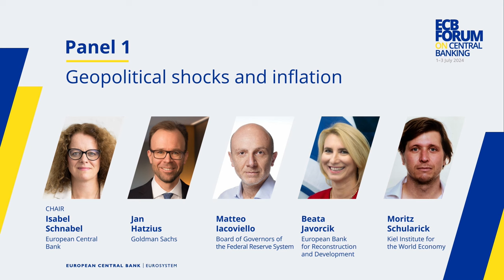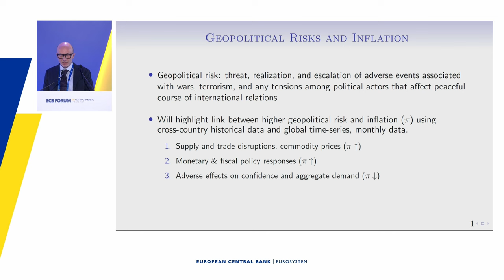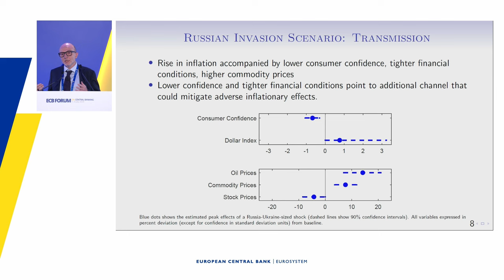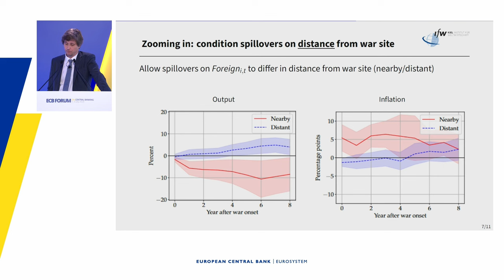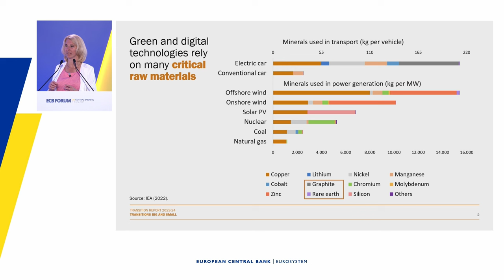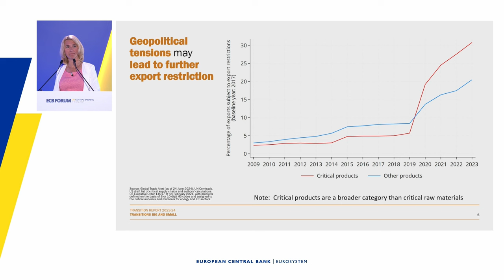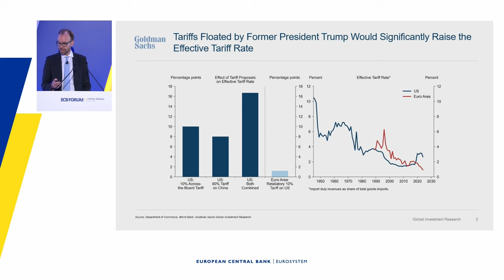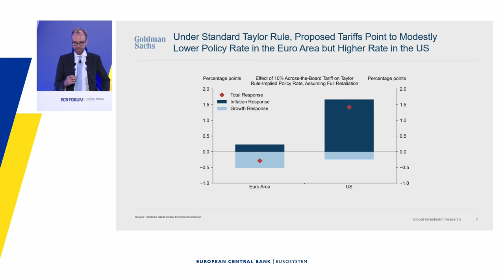ECB Forum on Central Banking 2024 - Panel 1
Chair: Isabel Schnabel, Member of the Executive Board, European Central Bank

Jan Hatzius, Chief Economist, Goldman Sachs

Matteo Iacoviello, Senior Associate Director, Board of Governors of the Federal Reserve System

Beata Javorcik, Chief Economist, European Bank for Reconstruction and Development

Moritz Schularick, President, Kiel Institute for the World Economy